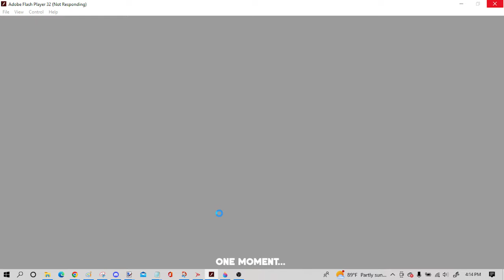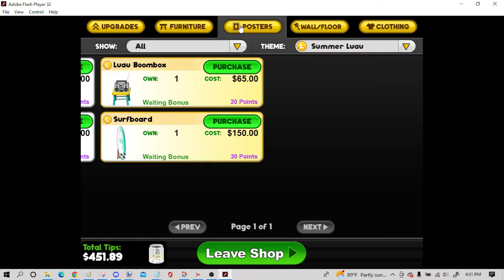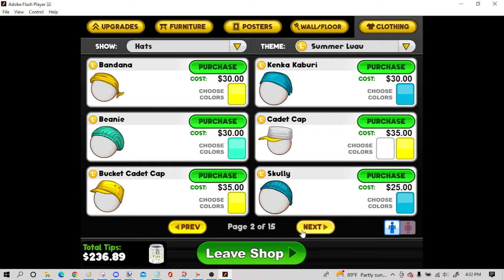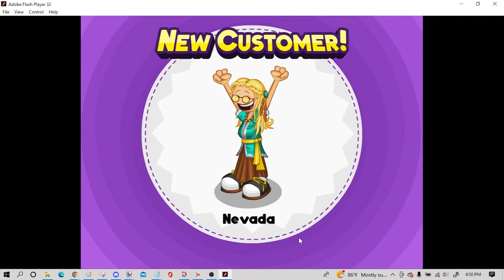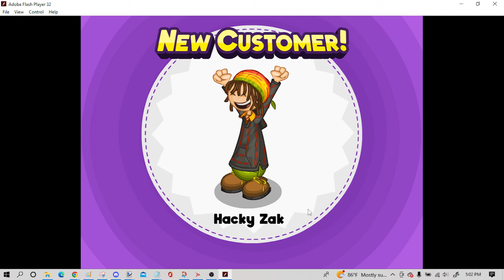Road to Wally, Papa's Scooperia Ep 9 The A.W.C.I Happened Again (Days 36-38)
oh god, please no, not again